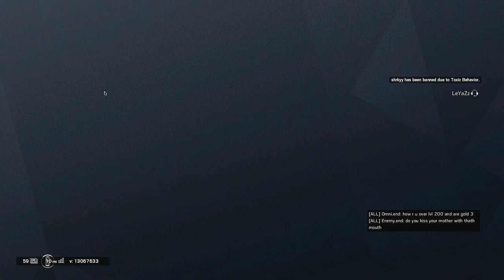Petit R6 avec Lélé